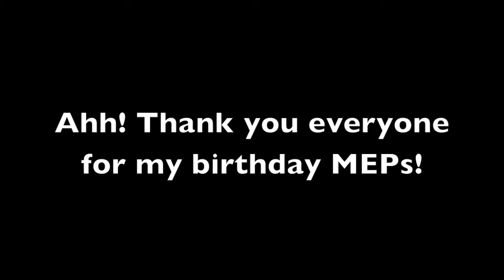Thanks Spectral!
Thank you all so much! Eeek! And you even did Owl City!! I love it! Thank you Ado and Ariel too for the Callob! I really liked the song~